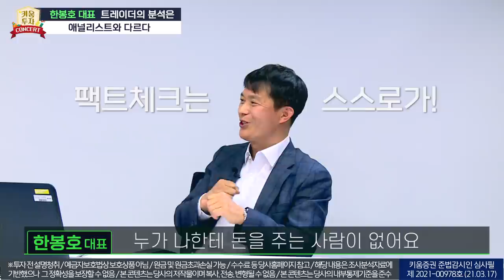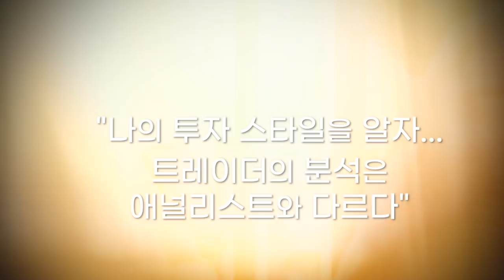마하세븐 한봉호 대표 특강 편집본. "트레이더의 분석은 애널리스트와 다르다"(21. 03. 31)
안녕하세요. 본 영상은 지난 3월 17일에 녹화한 한봉호 대표 특강 편집버전입니다.
총 4챕터로 구성된 1시간 30분짜리 풀버전에서 챕터 1 '분석'편을 편집했습니다.

풀버전은 여기서 보세요.  ^^